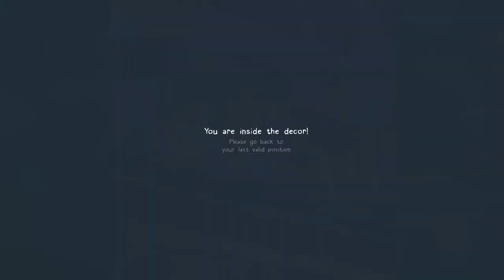A Fisherman's Tale - End Lighthouse Match Puzzle Walkthrough - Oculus Quest Play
By request, here is the A Fisherman's Tale unedited end part that we fast-forwarded through in our walkthrough video.

Although short, A Fisherman's Tale is a great game that keeps you guessing where it will go next.

Looking for more Oculus Quest content? Visit us on the following channels...